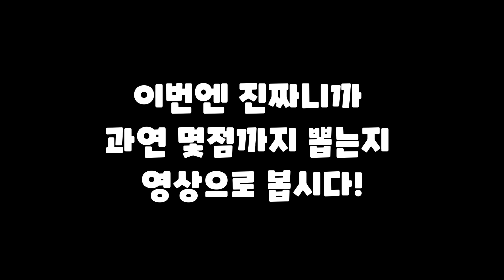이번에는 진짜 역대급 점수입니다...크루아상을 슈가티어 핵자리에 써보면?[쿠키런/CROB]